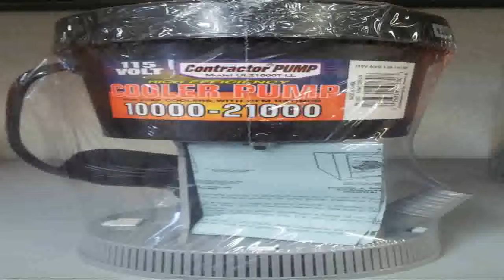Dial Mfg Inc Ul5500 Cooler Pump 115v 1150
Great buy  B000RF8D48/? Dial Mfg Inc Ul5500 Cooler Pump 115v 1150 for cheap. Search online to collect  best price of Dial Mfg Inc Ul5500 Cooler Pump 115v 1150.